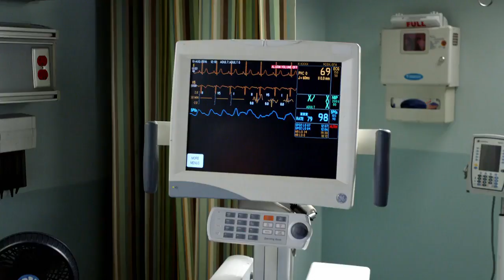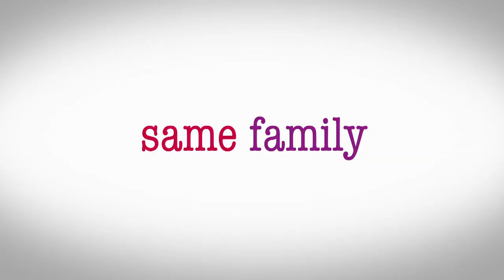Life In Pieces Season Two Promo #2